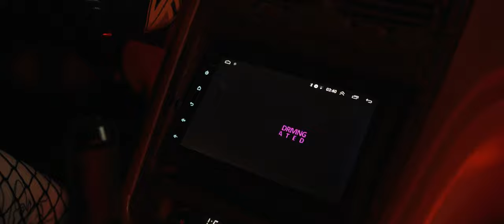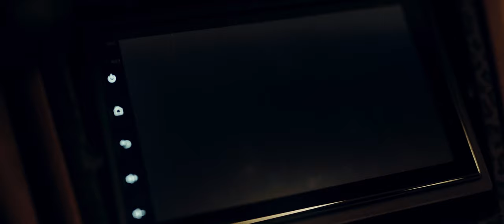"Trial" - Nissan 300ZX - Short Car Film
"Trial" - Nissan 300ZX - Cinematic Short Car Film

Written and directed by Adam Aljovich
Starring - Nicol Ślusarz
Driver/Car owner - Maciej Matusz
1st AC - Kamil Urbańczyk
Camera Car - Patrycjusz Tarnawa
AD's - Damian Kuboszek, Szymon Pawlik
Costume designer - Ola Bajer